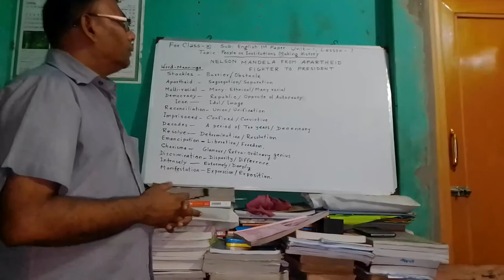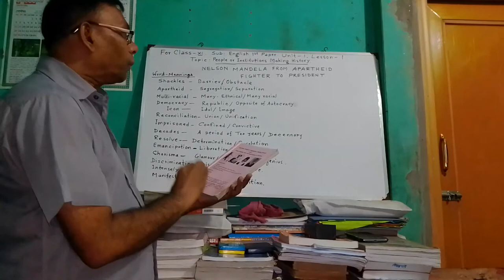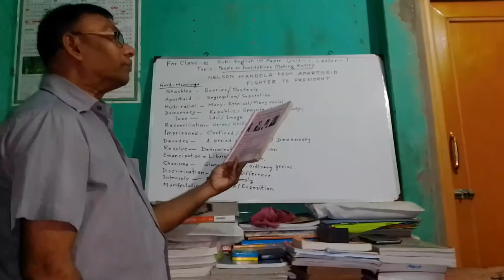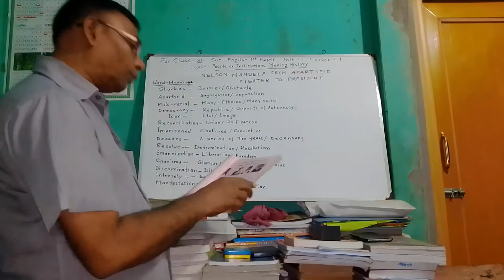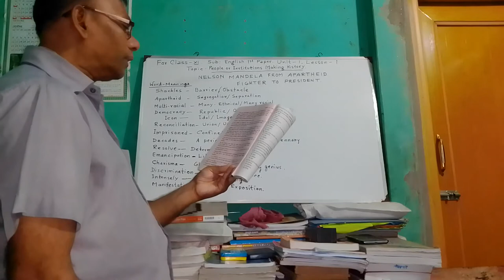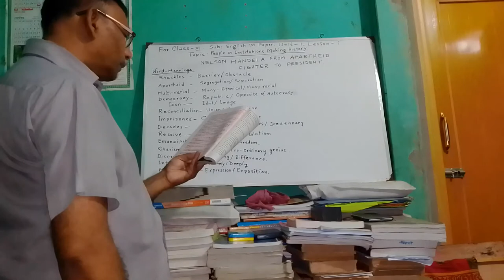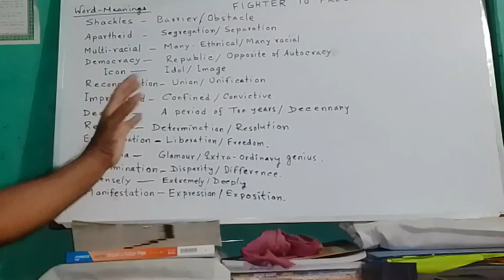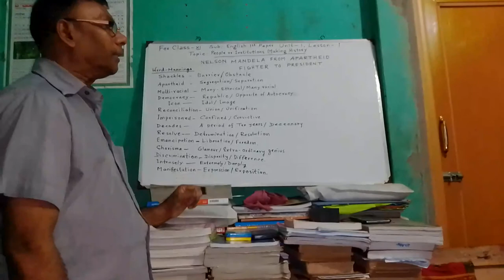English 1st paper. Unit - 1; lesson- 1 (People of institutions making history) . Class-11.